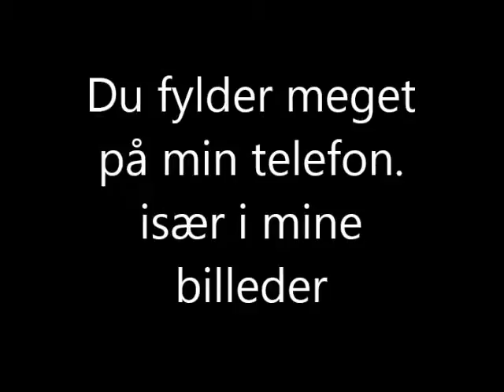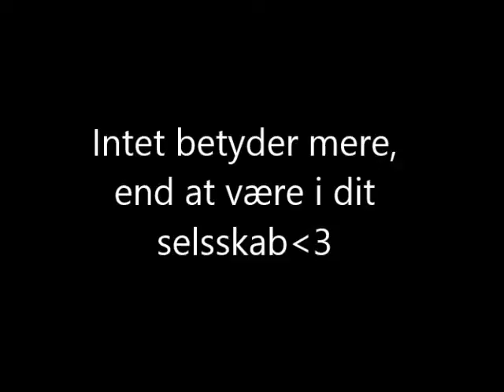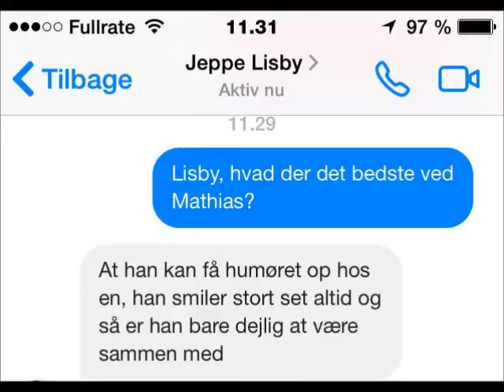Film Mathias Andersen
Film Mathias konfi